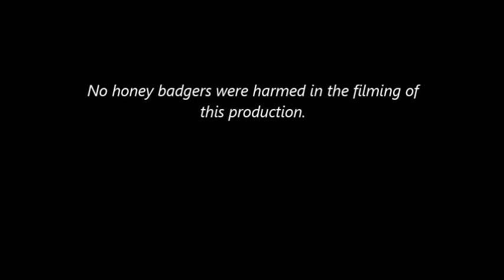Honey Badger's night "on the town"- 22 December, 2013